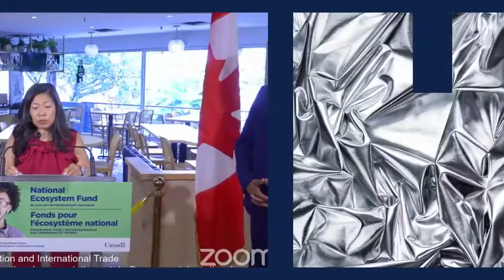Casa Foundation - Our Story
Founded in 2011 with its corporate office in Toronto, Canada, the Casa Foundation for International Development is a Canadian registered non-profit organization working within Canada and parts of Africa to promote business ideas, improve economic and community development and entrepreneurial thinking amongst emerging leaders and business owners across diverse industry sectors.

Casa Foundation holds strategic business meetings and seminars across diverse communities to support business growth for entrepreneurs and the career development of professionals in the pursuit of their dreams. Casa Foundation hosts the annual Friends of Africa (FOA) Summit in Canada — a platform where ideas meet opportunities for funding, partnerships and support.